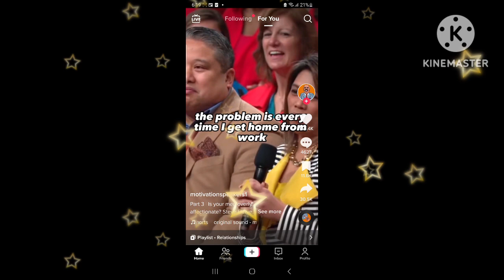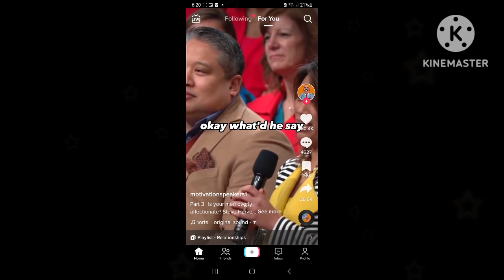25 June 2023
We all have our reasons. but how do you not listen to your wife? communication is everything. call this misinterpretation from me but I need everybody to feel security and happiness. As they say, communication is key